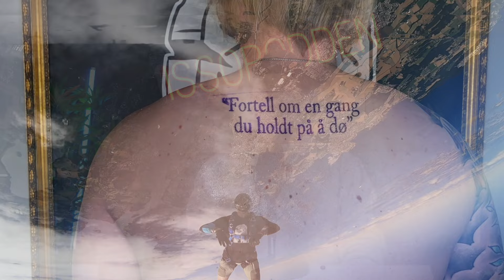ISSOPODDEN - Episode 114: Jester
André Alexander Molkom er medlem i en av landets eldste rapgrupper, nemlig Gatas Parlament, men Jester holder også koken på egenhånd! Som rapnorges vaktmester har han spilt landet rundt, produsert en hel masse beats og skiver og selvfølgelig toucha innom de fleste elementene i hip hop. I episoden drømmer vi oss bort til boliger i Italia og fjaser om musikk og røverhistorier!

Host: Isso
Produsent: Konkret
Outro & jingles: Colembo